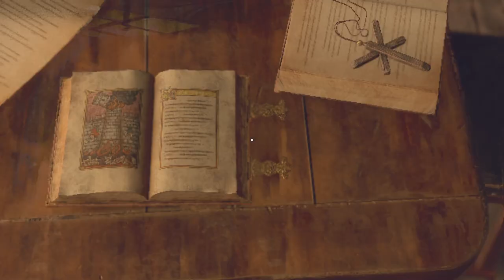I Don't Want To Fight Those | Resident Evil 4 Remake | Ep 45 | Crazy Town Gaming